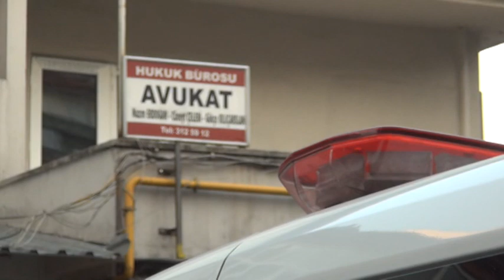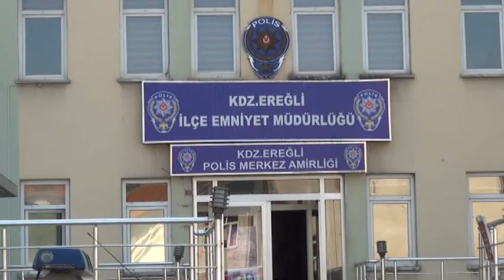DEĞİŞİM MEDYA GRUBU